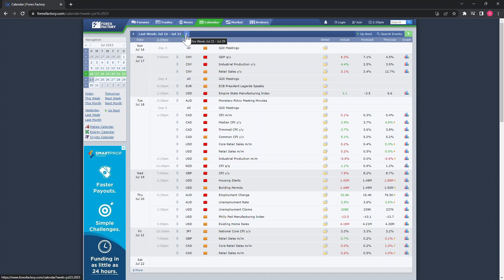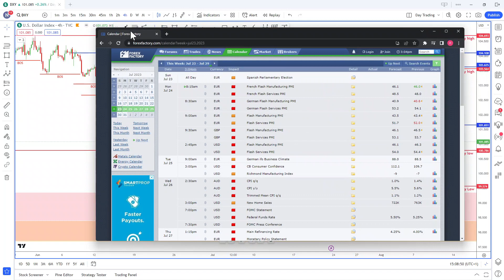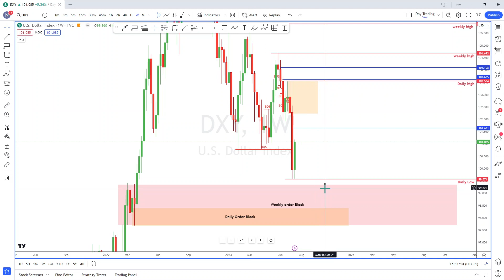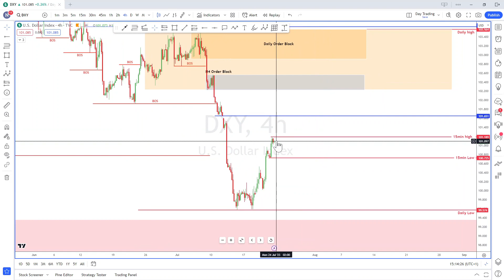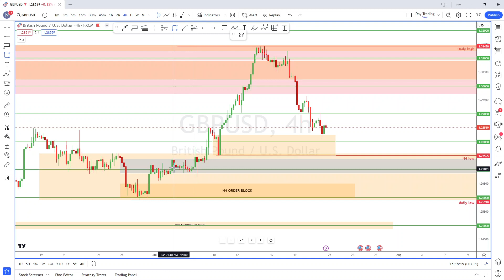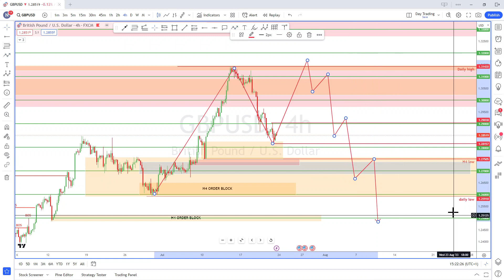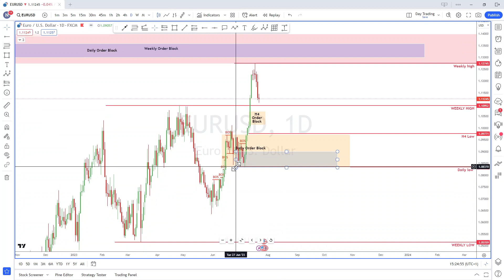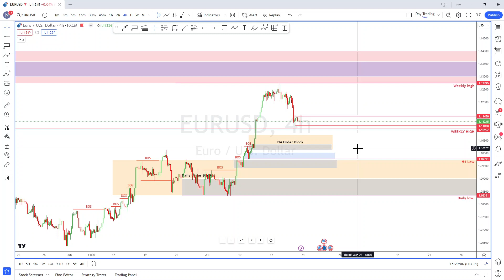WEEKLY FORECAST 24/07/23: RED NEWS WEEK FOMC INTEREST RATE DECISION IN FOCUS!! MUST WATCH!!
@fundamentalssimplified  In this highly anticipated video, I bring you an in-depth, top down analysis of 3 major instruments in the forex market: GBPUSD, EURUSD and DXY (US Dollar Index). Join me as I dissect the market movements and uncover valuable insights for the trading week starting on 24/07/2023.

My expert analysis focuses on GBPUSD and EURUSD the popular currency pairs involving the British Pound, Euro and the US Dollar. I'll dive deep into the charts, examining key technical indicators, chart patterns, and price action. Discover potential support and resistance levels, trendlines, and crucial price zones that could shape the future of these currency pairs. Stay ahead of the game and gain an edge in your trading decisions.

In addition to GBPUSD and DXY, I'll also analyse the EURUSD. Explore the factors influencing the US Dollar's performance and how it impacts other currency pairs. I'll provide insights into potential correlations and inverse relationships, allowing you to make more informed trading decisions.

Whether you're a seasoned trader or a beginner exploring the world of forex, this video is packed with valuable information to help you navigate the markets.

Join our vibrant trading community and gain access to top-notch insights that could transform your trading game.

Get ready to unlock the power of analysis and enhance your trading skills. Don't miss out on this opportunity to stay ahead of the market trends and pave your way to success in the forex world!